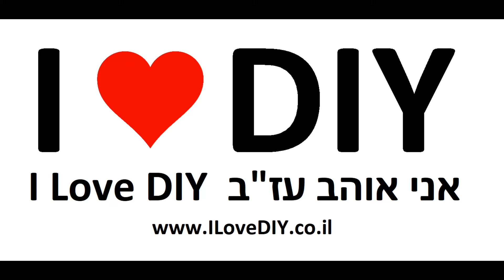התרשמות לאחר פעם ראשונה בשטח בלמי דיסק הידראלים במתיחת כבל ZOOM BH100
רושם לאחר פעם ראשונה בשטח בלמי דיסק הידראלים במתיחת כבל .
ZOOM XTECH HB100 MTB Hydraulic Disc Brake Calipers
קישור אפיליאט